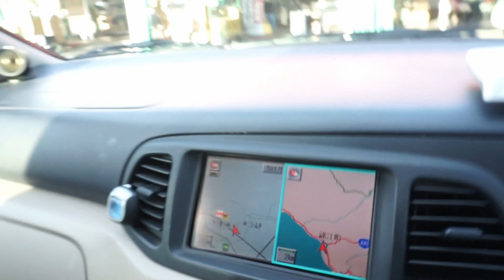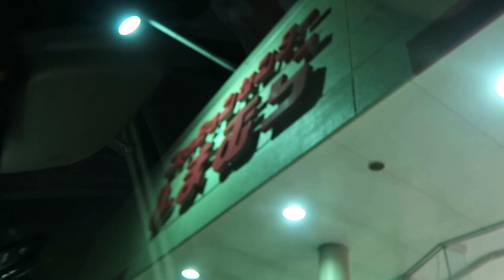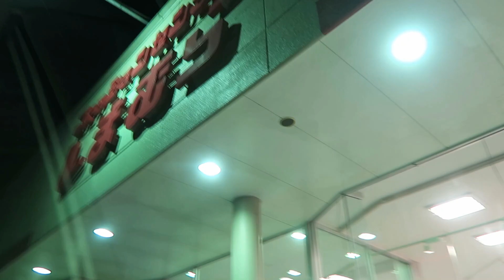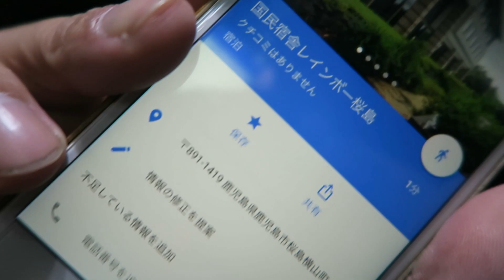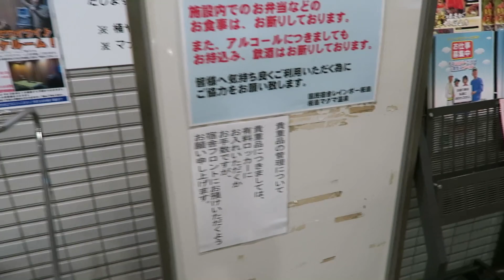野生の猿が居ましたよ！ 鹿児島県方面に１人旅に行ってきました ２日目後編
鹿児島県方面に１人旅に行ってきました　本土最南端の佐多岬行ったよ　２日目前編

鹿児島県　桜島を１週してみたよ　鹿児島県方面に１人旅に行ってきました　３日目前編

佐多岬からの帰り道に、野生の猿がいました
看板には猿に餌をあげないでくださいと書いてありましたが
本当にいましたね・・・

夜には桜島の温泉に行ってきました
レインボー桜島
鹿児島市桜島横山町１７２２－１６
２日ぶりの温泉は気持ちよかったです！

DOVA-SYNDROME
甘茶の音楽工房
MusMus